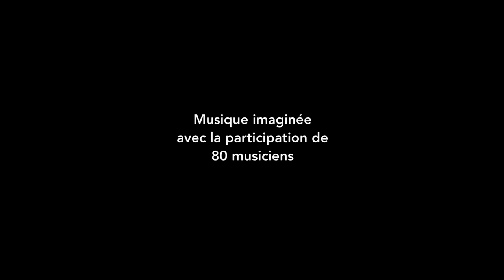La Tour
Élèves des classes d’orchestre à l’ecole de Emile Lessot B et Georges Quarante - choeurs
Louis Rohmer, Marc Lorson, Lola Grosleziat, François Thuillier: tuba
Fontaine Jade, Emma Pierreval, Eymen Ouzaouite, Zaina Grandclaude, Raphaëlla Kozikila, Paul Dupont, Mathilde Ygé, Maël Coustoulier - saxophone alto
Pierre-Alexis Pete - saxophone soprano
Djelloul Magrahoui - guitare élec.
Dik C - claviers/prog. violon
Gersende Tritou - violon
Jî Drû - voix
Sandra Nkaké - voix
Horacio Setenza, Paul Leroy - percussions
Elisabeth Tisson - violoncelle
Omar Fellah - narration